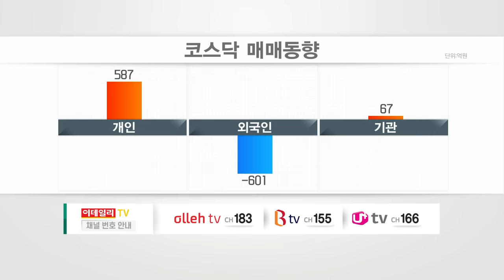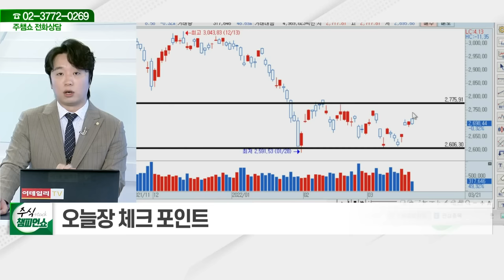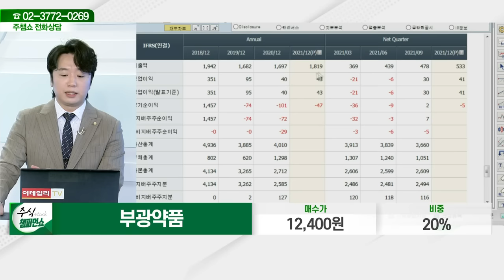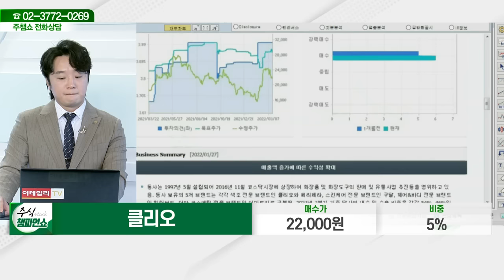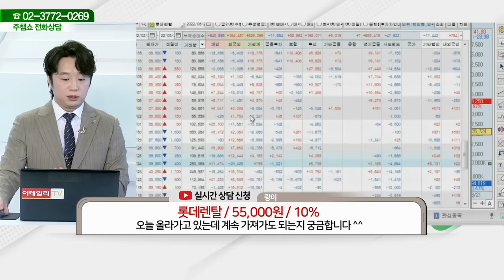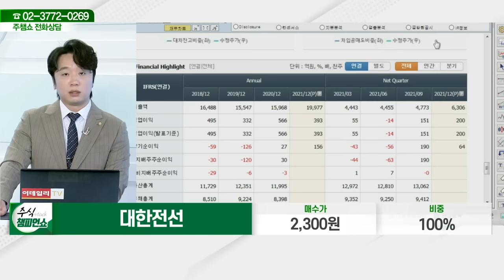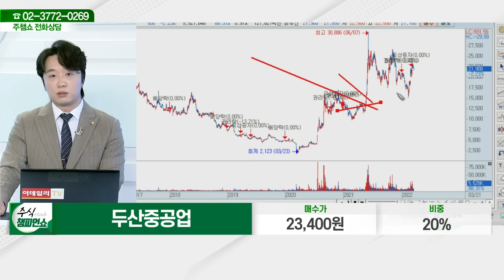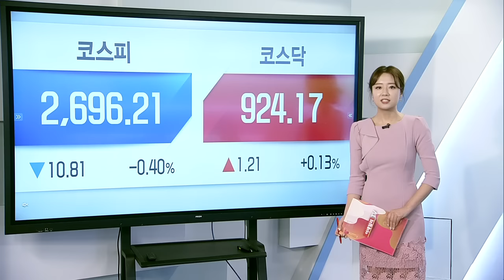부광약품, 랩지노믹스, 제로투세븐, 클리오, 녹십자홀딩스, 롯데렌탈, 한국콜마, 노루홀딩스우, 대한전선, 두산중공업, 우리손에프앤지_주식 챔피언 쇼 (20220321)